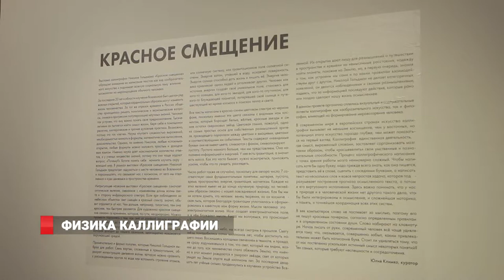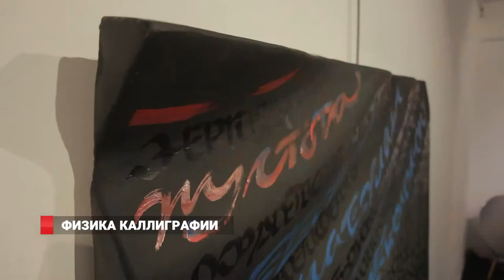ФИЗИКА КАЛЛИГРАФИИ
Как связаны вселенная и жизнь обычного человека. Тысячелетиями человек пытается найти смысл жизни, используя религию, эзотерические и прочие духовные практики. И даже в 21 веке наука пугает обывателя сложностью выражений. Но не художника-каллиграфа Николая Гольдмана. Физик по образованию, он открыл во Владивостокской галерее «Арка» собственную экспозицию, где соединил фундаментальные основы астрофизики, небесную механику и простые визуальные образы. А назвал он это все «Красным смещением»